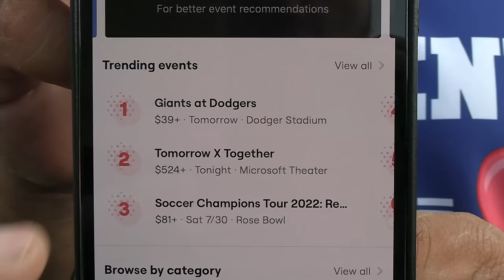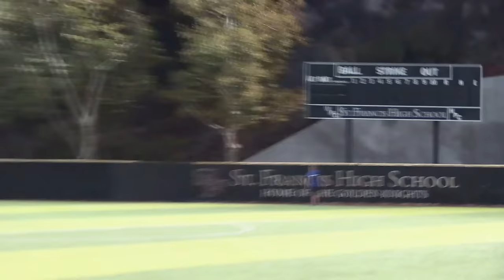OVER THE SCOREBOARD! | On-Season Baseball Series | Game 11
We played our 11th game of the 2022 On-Season Baseball Series, presented by SeatGeek, and it was super fun!

For those who always ask, these games are PRIVATE because of far too many people showing up when they were public.